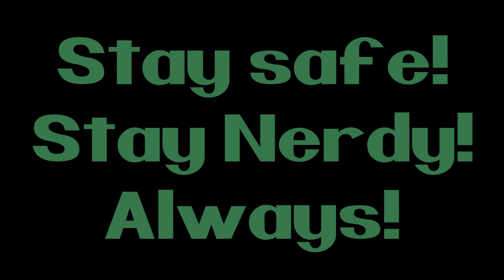2020 End of year thank you video.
It's nearing the end of the year and we here at NITNSE want to thank everyone who watches and listens and everything in between! Thank you for being fans! We have a blast putting out content and are happy that the numbers are showing that you enjoy this content!

Stay nerdy! Always!